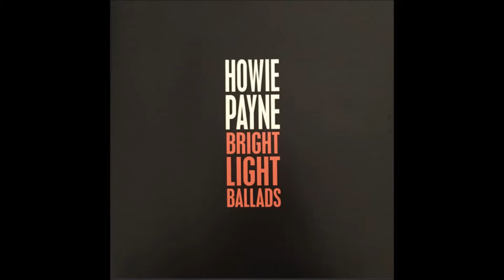Howie Payne - When Summer Has Passed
My favorite track from his 2009 album "Bright Light Ballads"